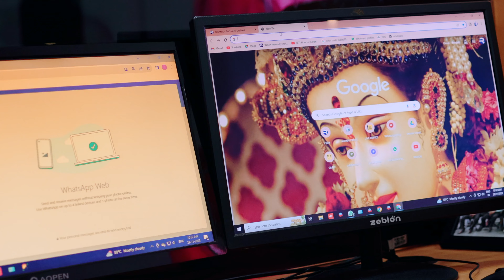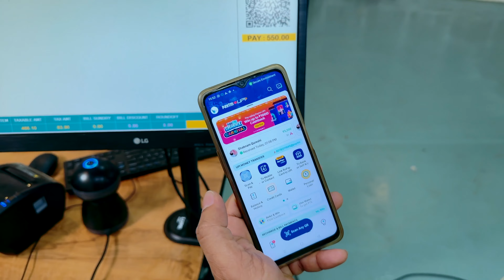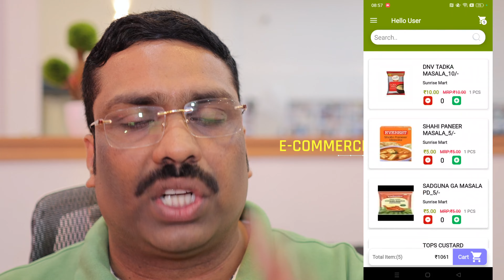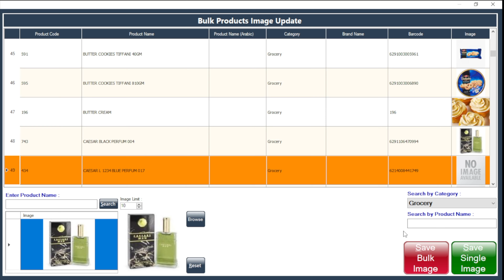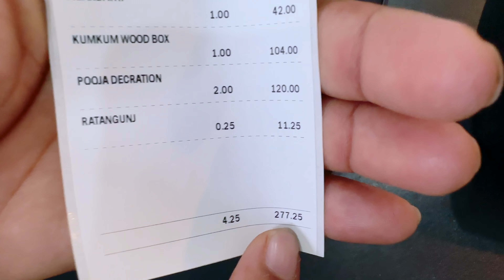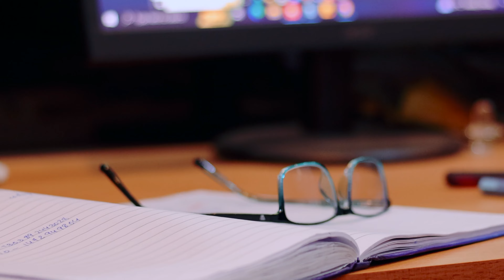Raintech Customer Care Team - Billing software Review 2023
BILLING SOFTWARE FOR RETAIL SHOP MALAYALAM 2023
call or whatsapp numbers
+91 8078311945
Please check below links
Grocery Supermarkets Raintech Software
Welcome to POS World.
Mobile Shop Raintech Software
Our customer care team will call u back soon
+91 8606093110